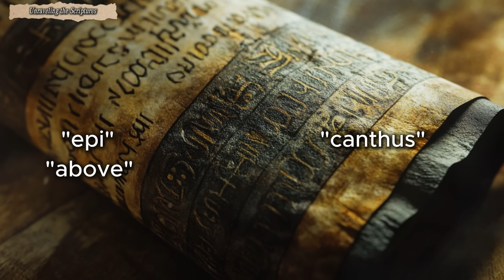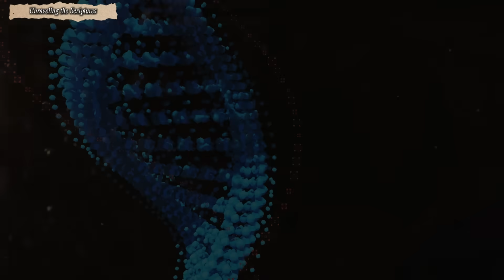THE MYSTERY OF ASIAN PEOPLES' EYES: WHAT IS THEIR ORIGIN?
In this video, I will be talking about epicantic folds, commonly known as East Asian eyes. What is the origin of this feature? I’ll discuss the evolutionary explanation, but I’ll also explore the biblical creationist perspective, which I believe in.